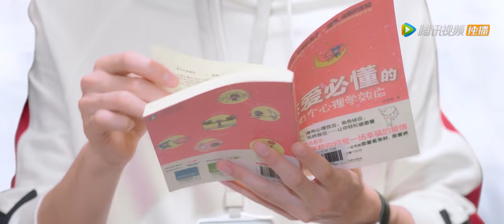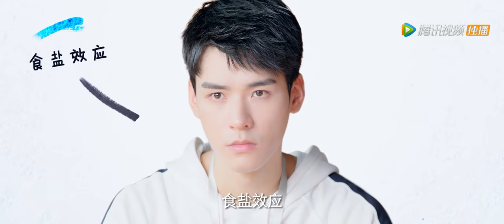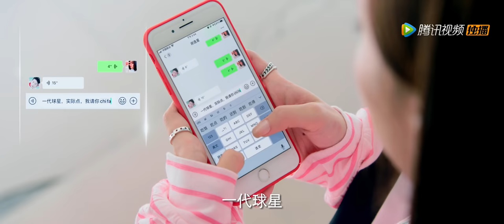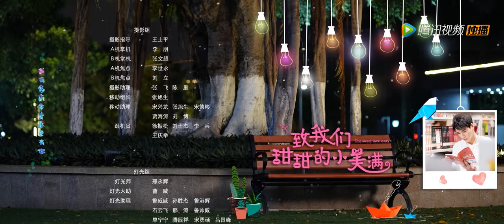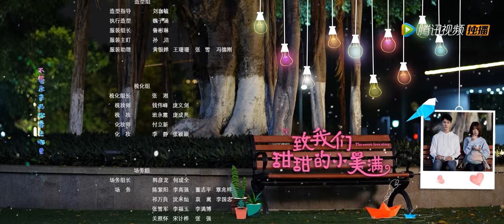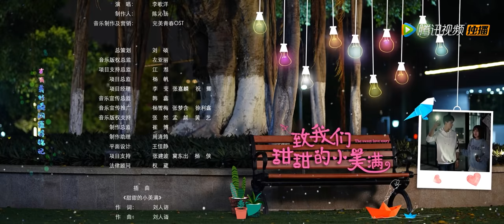ENG SUB【致我们甜甜的小美满 The Love Equations】EP10 | 赵泛舟开启爆追模式，多招齐发追求周筱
▶4月12日首播，每周六日晚20点更新。
▶主演：刘人语，龚俊，李歌洋，完颜洛绒